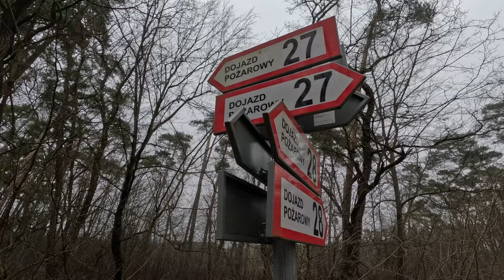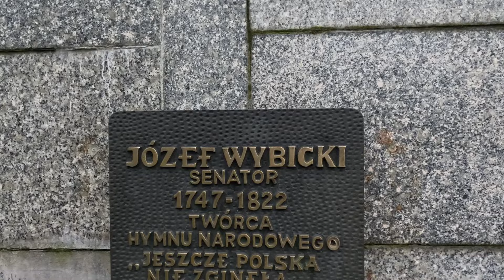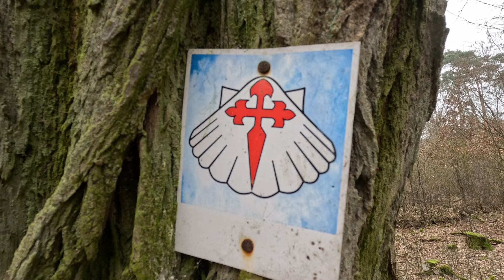Żabińskie Góry - górki z charakterem :)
W gminie Brodnica, niedaleko Poznania. Ostre podejścia. A naszym przewodnikiem jest Sławek Bajew z Radia Poznań.